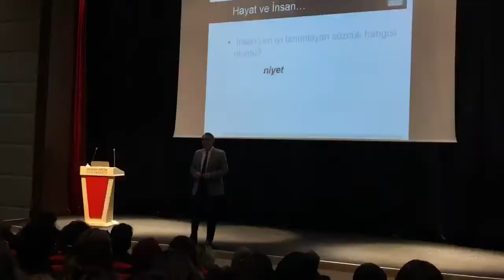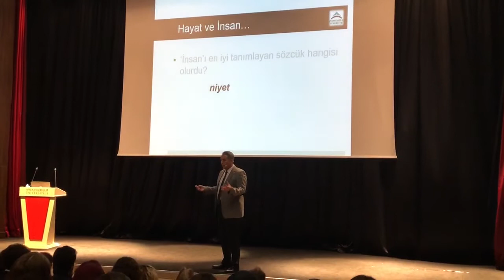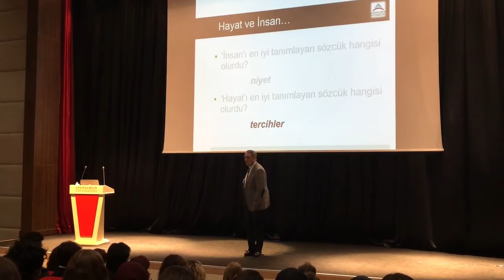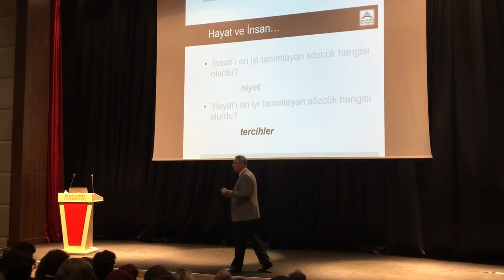İnsan ve Hayat Üzerine - Murat Kaplan - Antalya Bilim Üniversitesi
Murat Kaplan'ın Antalya Bilim Üniversitesinde yaptığı 'İnsan ve Hikayeleri' konulu bir sunumundan kısa bir kesit.